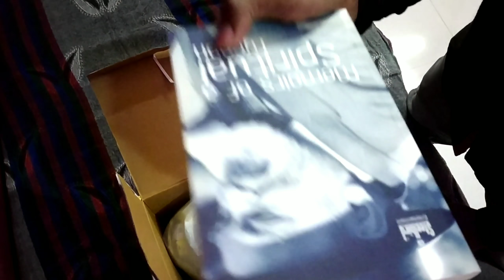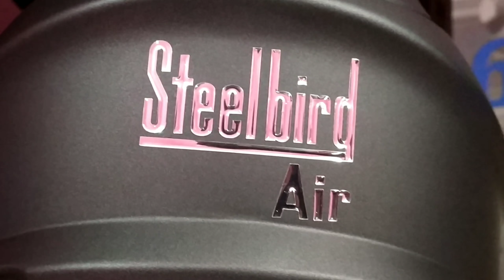Steelbird SBA-6 FUSE helmet unboxing & review